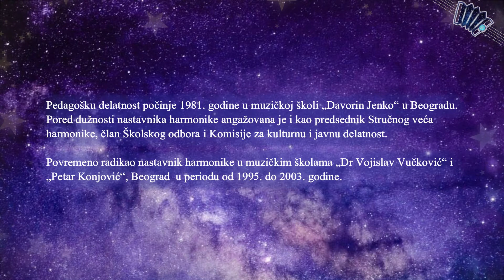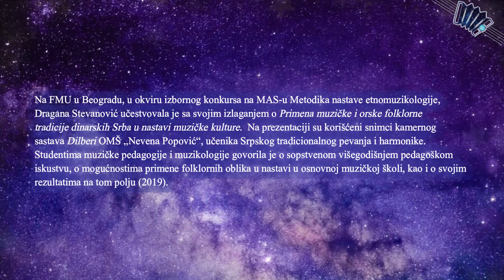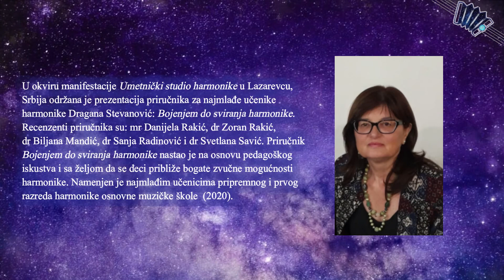PROFESORSKI KUTAK - Dragana Stevanović ( 24. septembar 2020. )